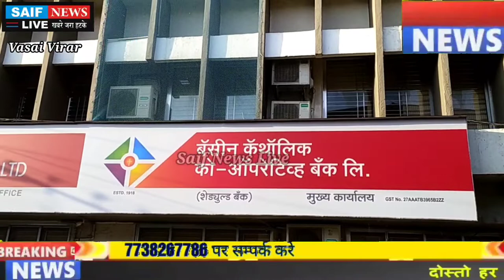वसईकरो की हर आर्थिक जरूरतों में साथ देने वाला वसई का सबसे पुराना बैंक बसीन केथलिक बैंक